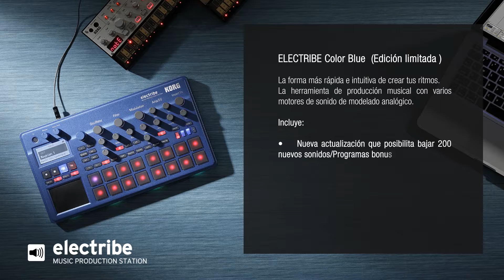Nuevos Productos Korg Julio 2016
Idea: Rodrigo Aquino - Video: Silvana Noya